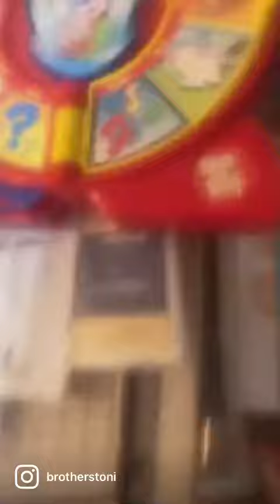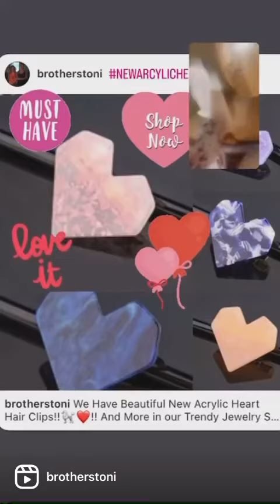Come Laugh And Embrace The Looney With Me Yay!!🐩❤️😂😂😂💛🌴❤️😀🐩❤️!! Poodles County Store Shorts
OhYeah This is a Short Clip From My Instagram Live Replay From My Instagram Brothers Toni And I Put My Instagram Live Replay on IGTV On Instagram And on My Reels On Instagram And on Our YouTube Channel Poodles County Store and On Our Facebook Pages Poodles County Scents Candles and Gifts Country Suds By Poodle County Girl Leggings Toni Brothers And On Our Facebook Watch It is Toni Brothers And You Can Also Watch My Facebook Reels On My Facebook Toni Brothers Thank You!!🐩❤️😀😀💛💛💛💛💛🎉🎉🎉🌴🌴👍😎👍😎💕💕🌸😀🐩❤️!! And Here Is My YouTube Link To My Full Video If you Would like to Watch It!!🐩❤️😀😀😀😀💛💛💛💛😎👍😎👍🎉🌴🌴🌸🌸😀🐩❤️!! Yay!!🐩❤️😀😀😀💛💛💛💛🎉🎉😎👍😎🎉🌴🌴💕🌸🌸🌸😀🐩❤️!! It is
Thank you!!🐩❤️😀😀💛💛💛💛💛👍😎👍😎🌴🎉🎉🌸🌸💕🎄🎄😀🐩❤️!! And Here is My Facebook Link To My Facebook If You Would Like to Watch My Facebook Reels And You Can Follow Me There To Yay!!🐩❤️😀😀💛💛💛💛🎉🎉🎉👍😎👍😎💕💕🌴🌸🌸😀❤️❤️!! It is

Thank you!!🐩❤️😀😀🎉🎉🎉💛💛💛👍😎👍😎🌴💕💕🌸🌸😀🐩❤️!! And Here is My Instagram Link To My Instagram If You Would Like to Follow Me There To Yay!!🐩❤️😀😀💛💛💛💛💛💛🌴🌴🌴🌴👍😎👍😎📸📸📸😀🐩❤️!! It is

Thank you!!🐩❤️😀😀🎄🎄❤️❤️😀😀🎄🎄❤️❤️😀🐩❤️!! And Every Little Bit Helps!!🐩❤️😀😀💵💵💵💵💵💵💵💵😀👍😎😀🐩❤️!! And Here Are Our Links To Our Stores if you Would Like to Check Them Out!!🐩❤️😀😀😀😀😀😀😀😀😀😀😀😀😀😀😀😀🐩❤️!!
Thank you!!🐩❤️😀😀💛💛💛🎉🎉👍😎👍😎💕🌴🌴🌴📸📸🎄😀🐩❤️!! And Embrace The Looney!!🐩❤️😂😂😂😂😂😂😂😂😂😂😂😂😂😂😂😂😂😂😂😂😂😂🐩❤️!! LOL!!🐩❤️😀😀😂😂😂😂😂😂😂😂😂😂😂😂😂😂😂😂😂😂😂😂😂😂😂😂😂😂😂😂🐩❤️!! And we love you guys you are Amazing!!🐩❤️😀😀💛💛💛💛🎉🎉🎉😎👍😎👍💕💕🌸🌴🌴🎄😀🐩❤️!!